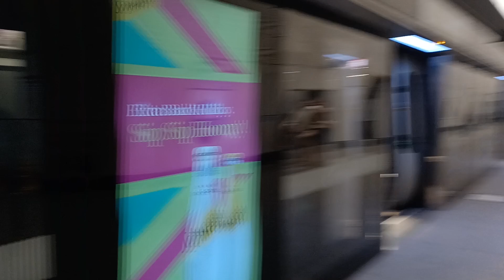Elizabeth Line Class 345 departing Liverpool Street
Trains Included
Class 345